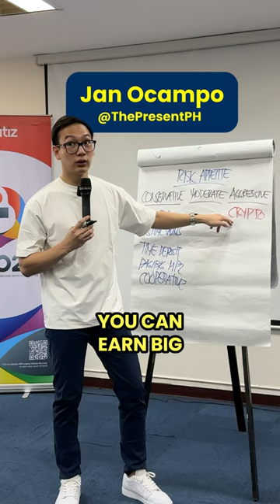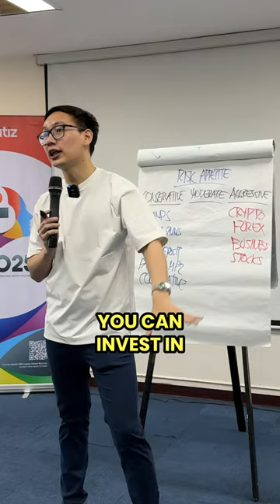Mao ni ang mga investments na bagay sa imo kung aggressive investor ka.